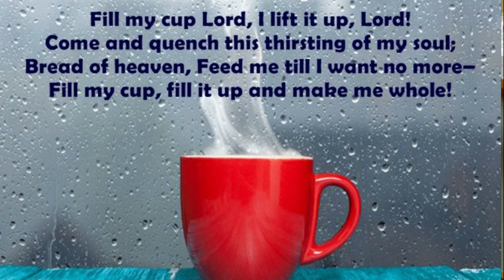Fill my cup